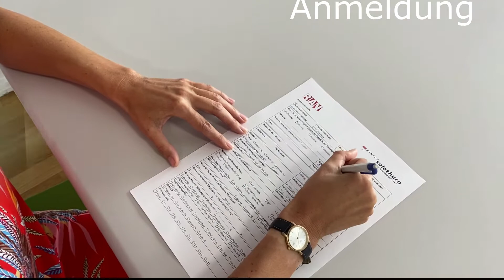Image Film Progressio Sept 2020